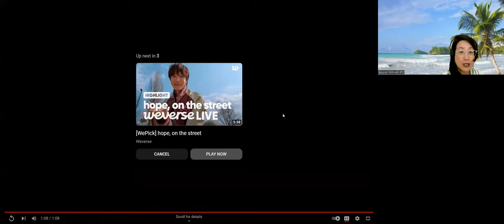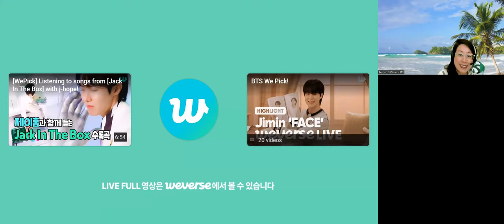Jhope of BTS returns to his street dancing roots in these Hope On The Street Trailers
Full of excitement and waiting with great anticipation for our Jhope's Hope On The Street docu series in a couple of days. Hobi has also prepared a special Hope On The Street Vol. 1 album with 6 tracks for this dance based project.

Here are a couple of trailers for this latest dance project plus a Weverse Live that Hobi recorded last year with the release of his song On The Street featuring J Cole.

Let's go!! 🕺💃🕺💃

Original Sources:
📽🎞 HOPE ON THE STREET' DOCU SERIES Interview Video

📽🎞 'HOPE ON THE STREET' DOCU SERIES Teaser Trailer

📽🎞 [WePick] hope, on the street

'Hope On The Street' docuseries Dancers with Jhope